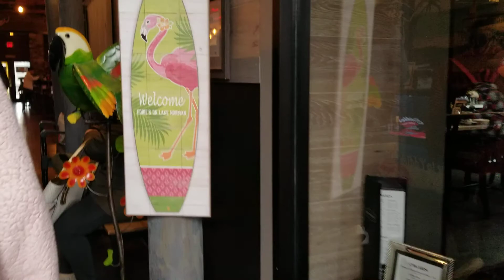BUNONG AMERICA UAS BICA..BREAKFAST FAMILY..